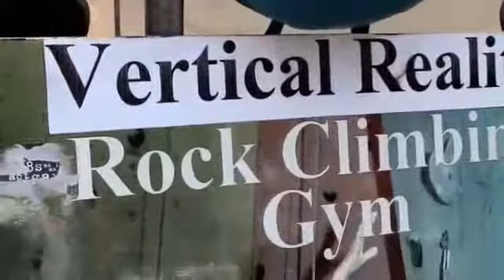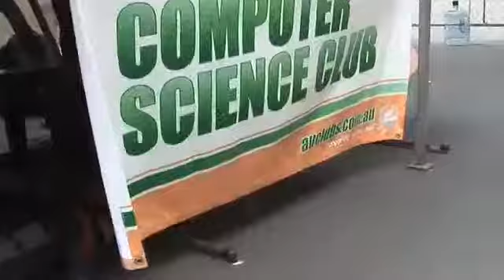Studium an der University of Adelaide: Student Life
Take a look at what you can expect as a student at the University of Adelaide.